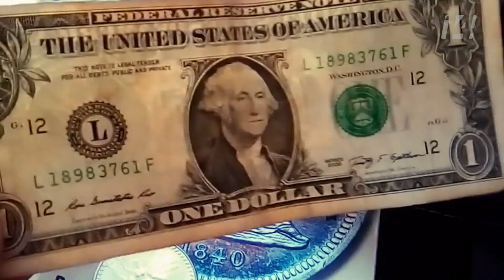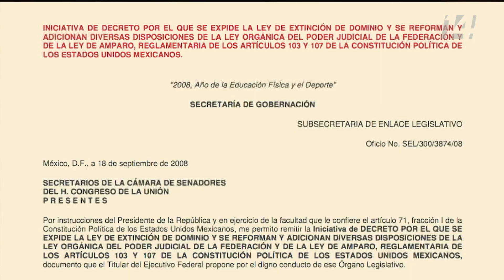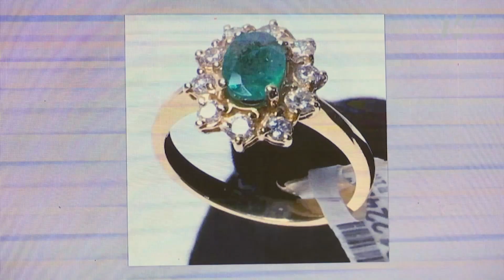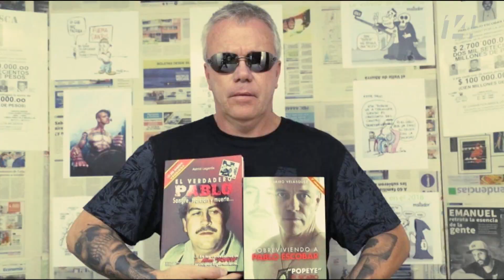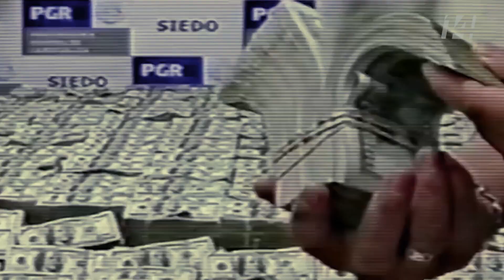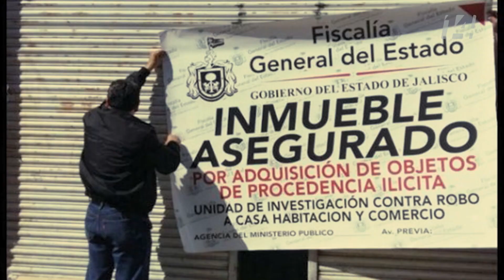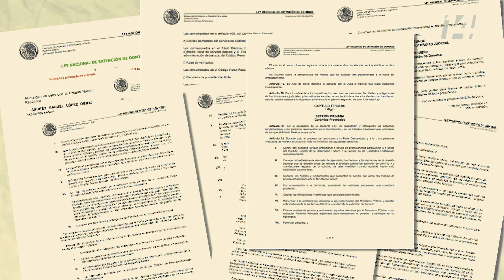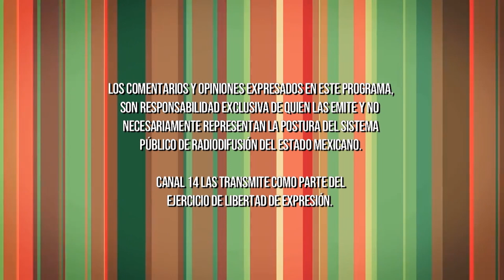Reportaje 14 | Extinción de dominio: Golpe financiero al crimen.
Una de las estrategias para recuperar las millonarias ganancias del crimen organizado es la extinción de dominio ¿Cómo funciona la nueva ley que promete retribuir todos los bienes incautados?